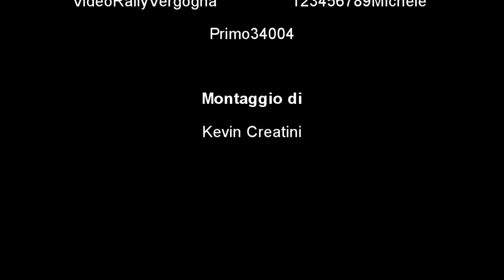Campionato Italiano WRC 2015 : Marcoccia-Malizia Il Film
Due Ragazzi ... Due Amici ... Due fantastiche persone legate da una grandissima passione ... Due Ragazzi che prima del risultato pensano a divertirsi ... Due Ragazzi che non perdono mai il sorriso neanche di fronte a 1000 problemi ...
Semplicemente Daniele Marcoccia e Daniele Malizia ...
Ah già ... quest anno hanno anche vinto il Trofeo Coppa Aci Sport U25 e fatto 3° di Classe R3 nel Campionato Italiano WRC e noi li festeggiamo così...

Buona Visione !!!